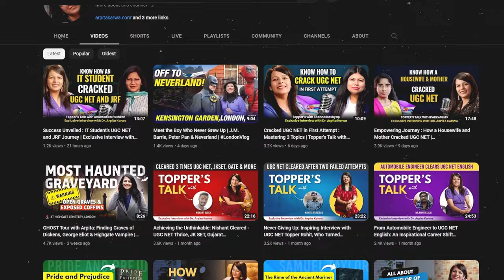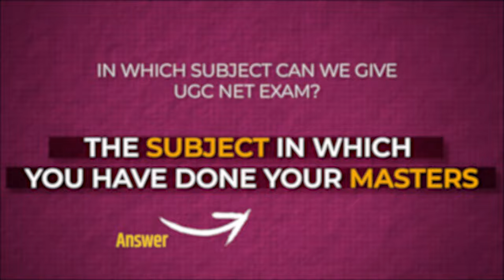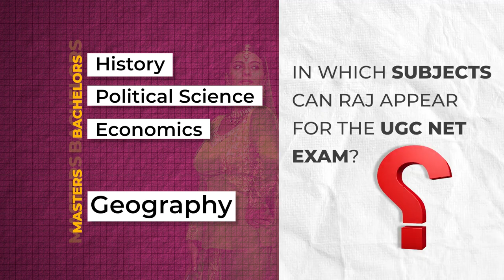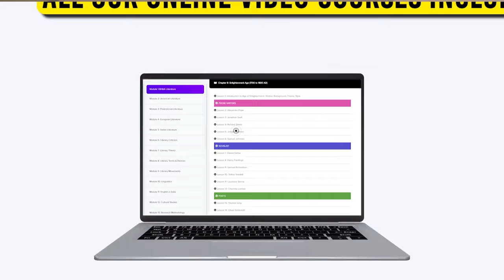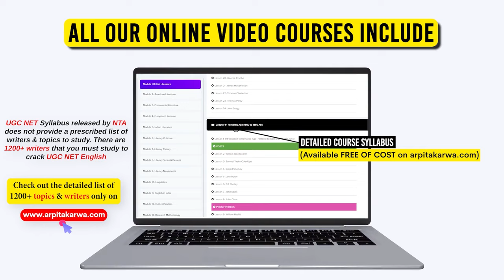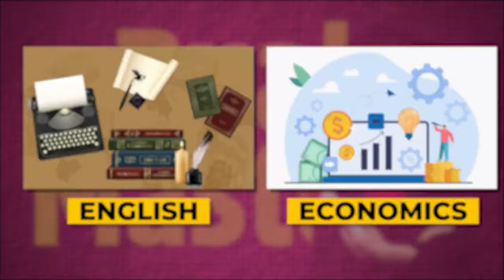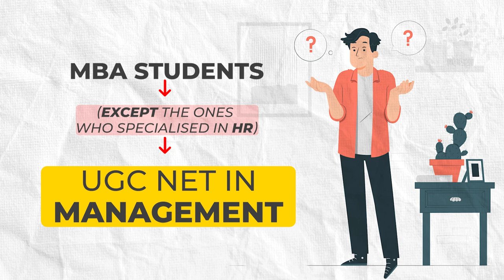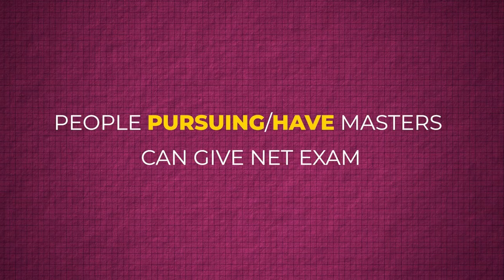Complete Guide to UGC NET Subject Selection, Age Limit & Qualifying Marks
Confused about how to choose the right subject for the UGC NET exam? Wondering what the age limit and qualifying marks criteria are? In this video, we break down everything you need to know about subject selection, eligibility requirements, age relaxation rules, and the marks you need to qualify. Whether you’re aiming for JRF or Assistant Professor, this comprehensive guide will clear all your doubts and set you on the right path for success. Don’t miss out on expert tips to help you make the best decisions for your UGC NET preparation!